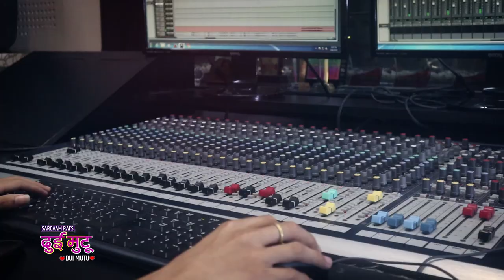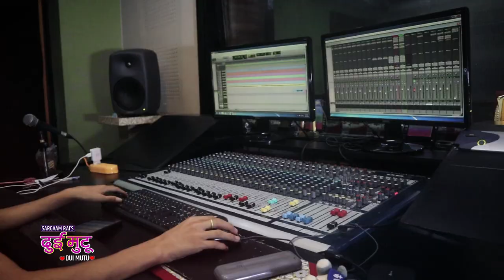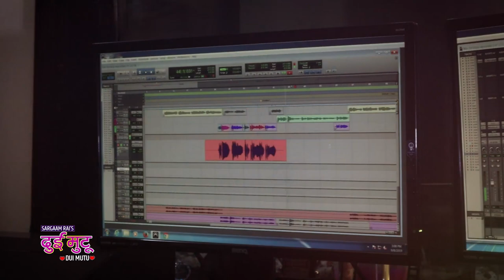DUI MUTU-Anu Chaudary/Tara Prakash Limbu/Sargaam Rai- New Nepali Song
THE RGT FILMS PRESENTATION
DUI MUTU...
💕 दुई मुटु 💕
शब्द/ संगीत- सर्गम राई
केटा -
दुई मुटु भयो मिलन
धड्कन एउटै भयो
हाम्रो एउटै भयो
केटी -
धड्कन एउटै भयो
हाम्रो एउटै भयो
केटा/ केटी-
दुई मुटु
केटा -
दु:ख पिडा भुली सबै
नजिक आउ हात समाउ
मेरो हात समाउ
केटी -
घरबार छोडि बन्दन तोडी
साथ आए माया पाए
तिम्रो माया पाए.
केटा -
       मेरो खुशी तिमी हौ
केटी -
      जीउने आधार तिमी हौ
केटा -
केटी -
         जिउने अाधर तिमी हौ
केटा/ केटी-
दुई मुटु .
केटा-
बाँच्न कसम सक्दिन  म
तिमी बिना माया बिना
तिम्रो माया बिना...
केटी-
हास्न कसम सक्दिन म
तिमी बिना खुशी बिना
तिम्रो खुशी बिना...
केटा -
केटी -
केटा -
केटी -
केटा/ केटी-
दुई मुटु

Vocal-Anu Chaudary/Tara Prakash Limbu
Arrange-Sabin Limbu
Design/video/edit-Suman Magar @ KHOPI ENTERTAINMENT